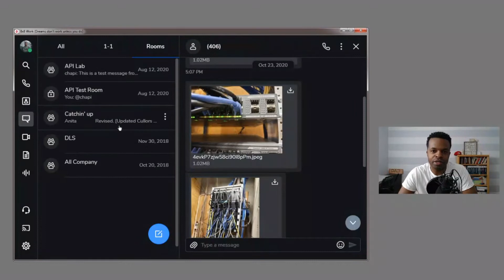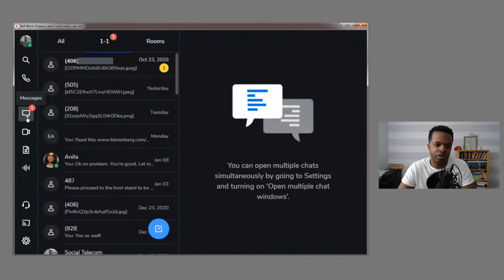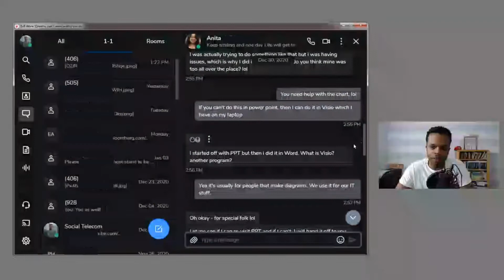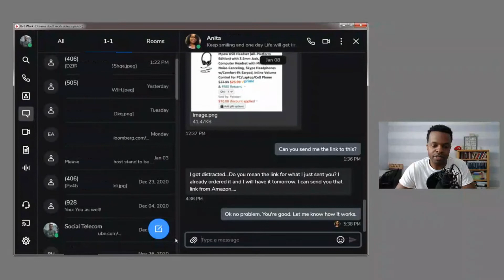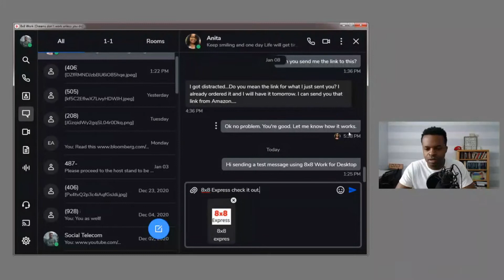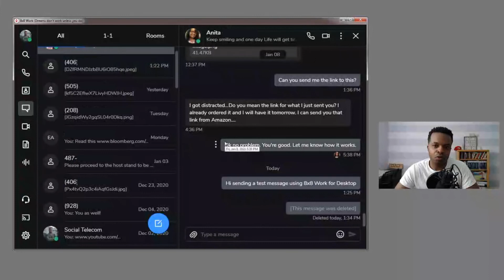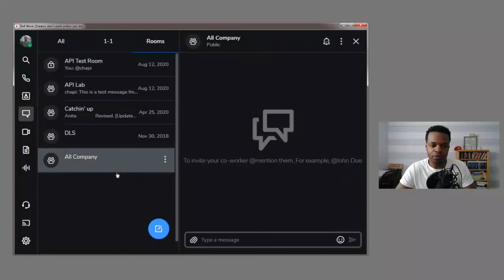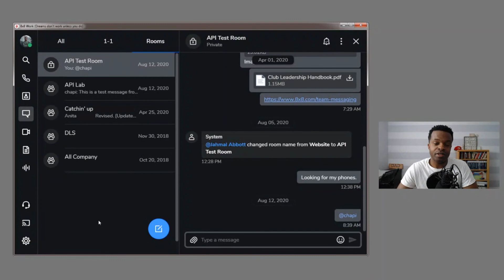How to Use Messages in 8x8 Work for Desktop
This tutorial covers how to navigate and use Messages in 8x8 Work for Desktop.

Interested in discovering how 8x8 can transform your team's communication? Click the link below to send a message and let's start the conversation today!

TIMESTAMPS:

0:00 - Introduction

0:59 - Send a new message / Receive a message

1:09 - 1-1 messages overview

6:45 - Adding attachments to messages

7:19 - Edit a message

8:08 - Message history

9:12 - Unified number for messaging

9:50 - Rooms overview

10:19 - Private rooms

10:39 - Public rooms